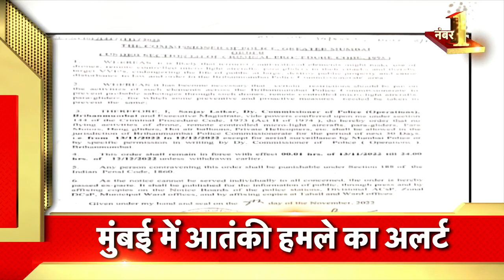Hindi News | Speed News | Todays Top Headlines | 10 November 2022 | Breaking News | News18 India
T20 World Cup में भारत और इंग्लैंड के बीच महामुकाबला आज | गुजरात चुनाव के लिए BJP की लिस्ट आज | BJP के लिए कई दिग्गज नहीं लड़ेंगे चुनाव | गुजरात कांग्रेस में भागमभाग | हिमाचल में प्रचार का आखिरी दिन |